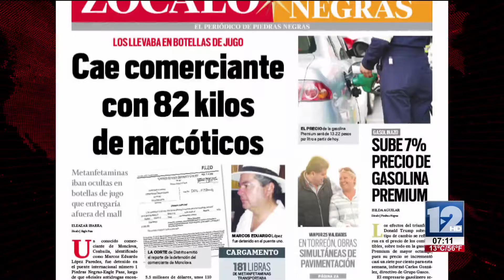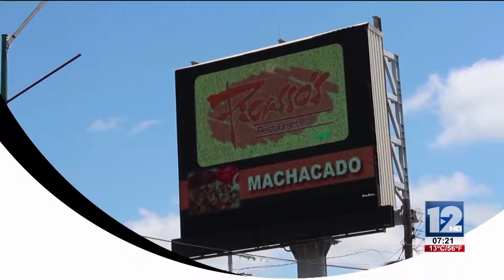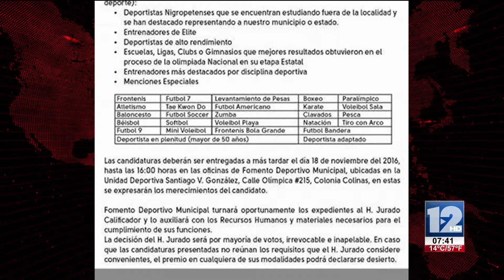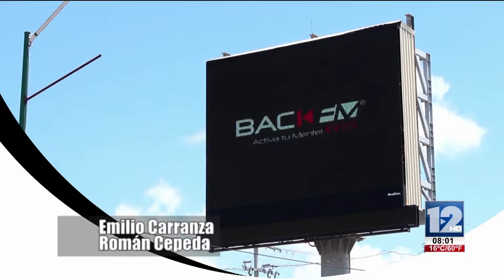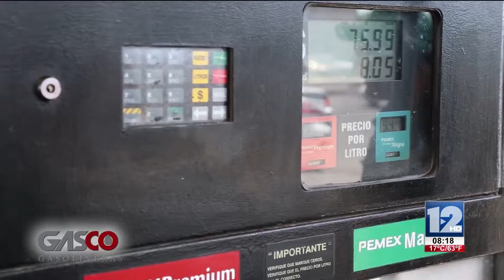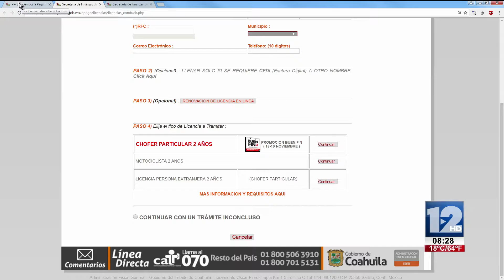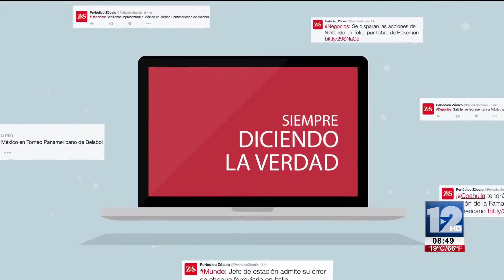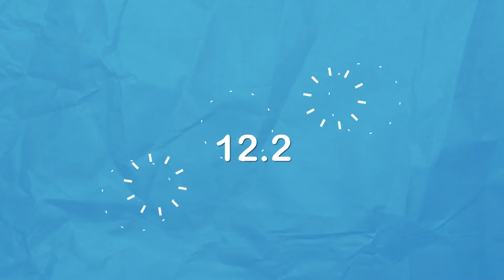RED 12 16 de Noviembre 2016